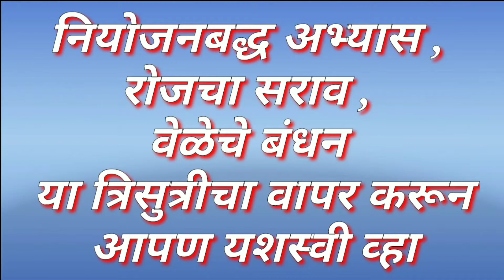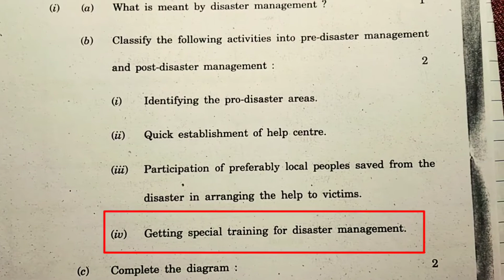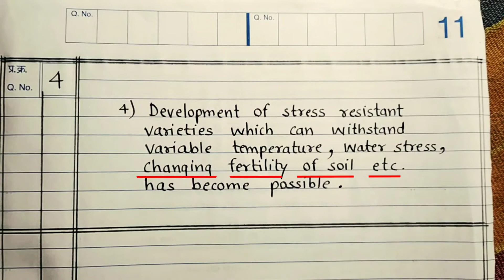SSC Science 2 Board Paper December 2020 Part 4 Model Answer Sheet Maharashtra state board